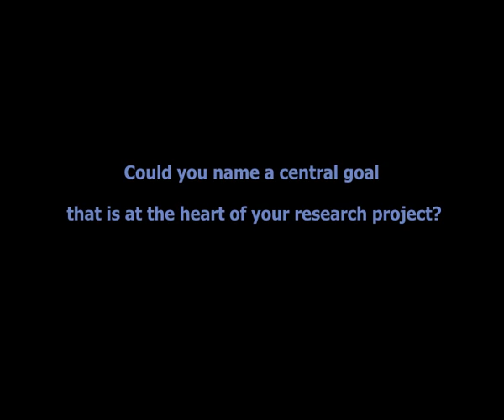Sébastien Vannier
During his Fellowship at the RIFS from January to May 2024, Sébastien Vannier produces a podcast series, which brings politicians into a one-to-one dialogue with scientists. The topic will focus on sustainability and the transformation of societies.
This Fellowship is funded by the FactoryWisskomm, which is the strategic discourse platform of the Federal Ministry of Education and Research (BMBF) for the future-oriented development of science communication in Germany. It integrates different actors in an open-ended discourse and develops recommendations for innovative science communication.